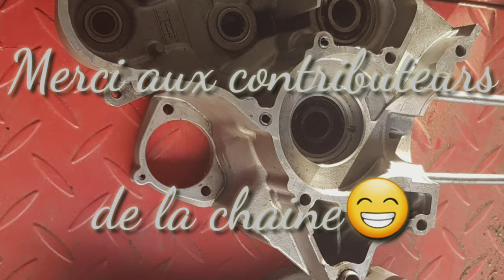Balade, Runs, cross, burns... les paynouchessontdesortie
Après des semaines de galères avec nos moteurs on se lache littéralement 😲

Accroche toi à ton slip quand le manège est en route impossible de descendre😆

Si tu as aimé, lâches un pouce bleu 😉

Thx bro!!😘